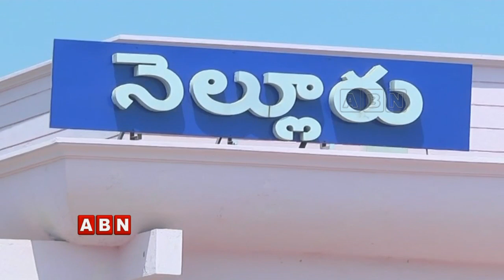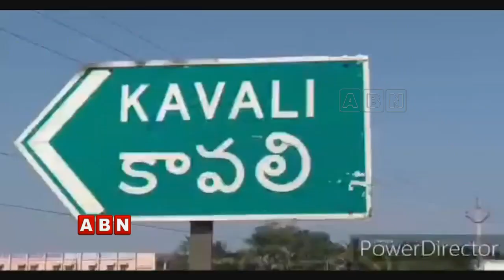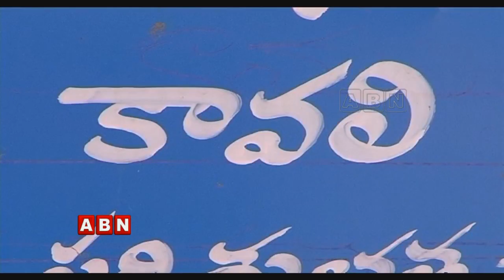Focus on YSRCP Leaders Politics in Kavali | Inside